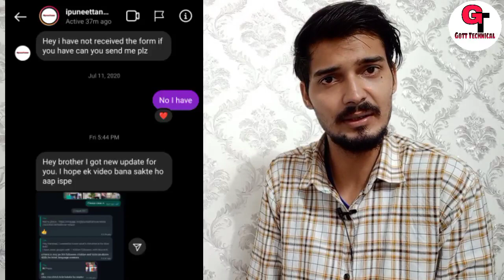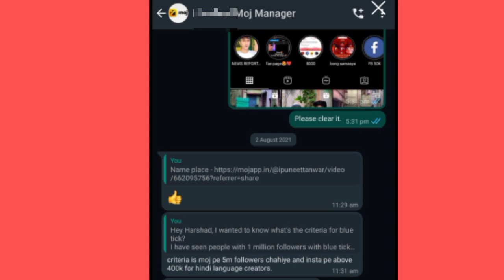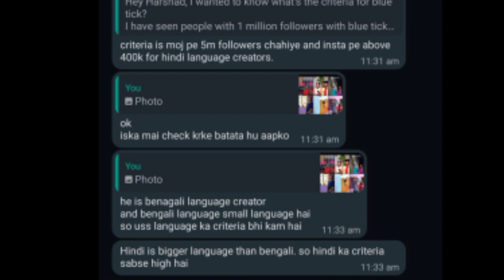Kya Criteria Hai Blue Tick Lene Ka MOJ Par | MOJ App Par Blue Tick Kaise Le | How To Get Blue Tick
To Dosto Aaj Me Apko Bataunga Ki :-  Kya Criteria Hai Blue Tick Lene Ka MOJ Par | MOJ App Par Blue Tick Kaise Le | How To Get Blue Tick On MOJ App | How do you get the blue tick on the MOJ app | Gott Technical 2021

Kya Criteria Hai Blue Tick Lene Ka MOJ Par

Blue Tick Kis Kis Ko Mil Sakta Hai MOJ Par

How do you get the blue tick on the MOJ app

How do I verify my MOJ account

How to Get Verified on Moj App

How to verify Blue tick on Moj app account

moj verified badge

moj verified account

moj app par account verify kaise kare

moj app par blue tick kaise lagaye

how to get blue tick on moj

how to get blue tick on moj app

blue tick kese le moj app par

blue tick in moj app tutorial

( जयहिंद )